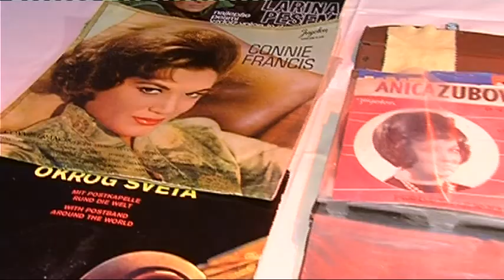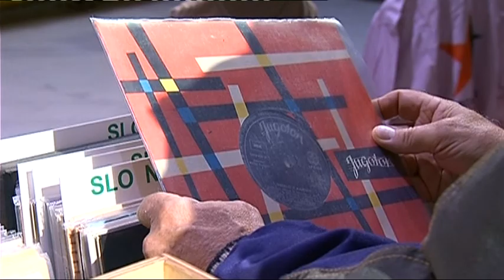Sejem plošč, TV Maribor 17.12.2011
Ljubitelji dobrih starih vinilnih plošč in gramofonov so se lahko na Štuku udeležili Sejma rabljenih plošč in zvočnih sintetizatorjev. RTV Slovenija, TV Maribor, novinarka: Katja Treer, slika: Mirko Čavničar,